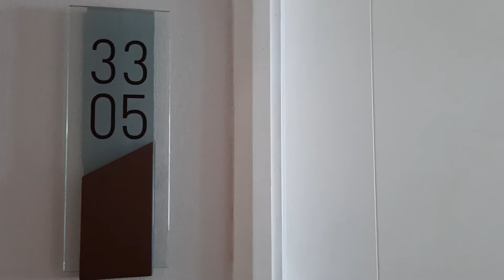Apartement Ciputra World VIA 33 NO 05 durasi 3 mnt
Disewakan apart Ciputra world. VIA LT 33 NO 05 . JL Mayjen Sungkono 89 Surabaya. Harian. Bulanan. Tahunan